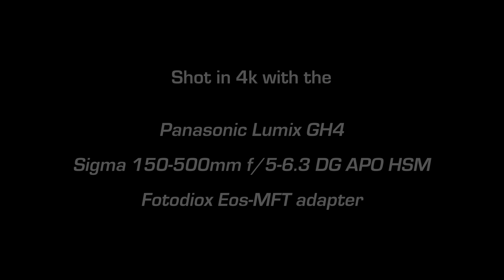Her Majesty The Moon - Sample 4k video shot with the Panasonic Lumix GH4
Simple video of the super moon filmed on the 12th of July 2014 with the new Panasonic GH4.

Video settings were: UHD (4k) at 25fps, ISO 200, 1/100s, cine-like D.